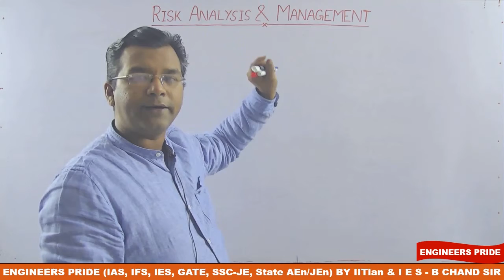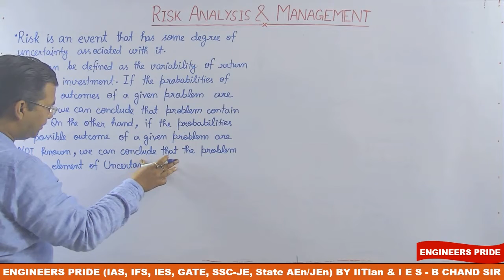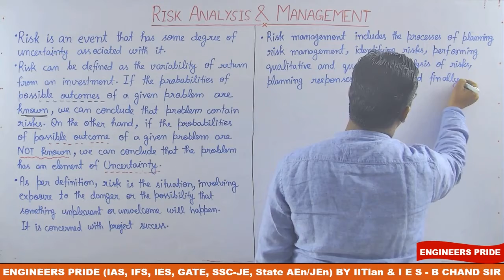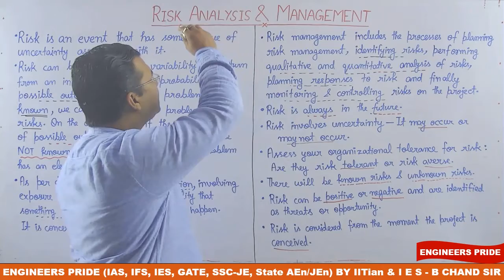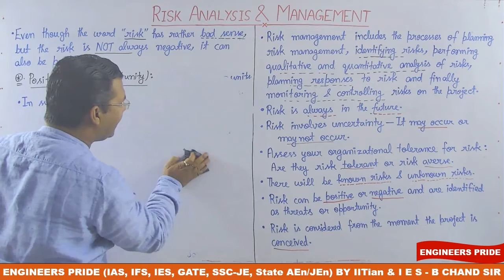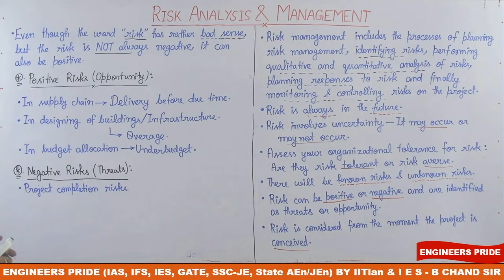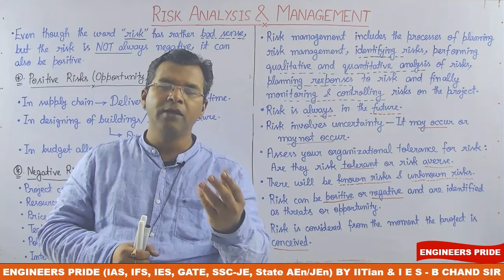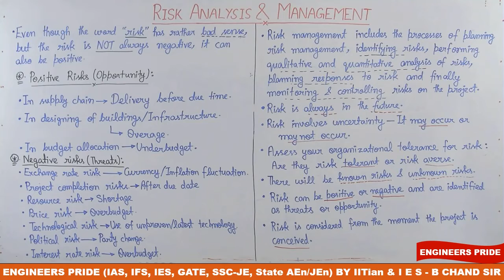LEC 12 CH03 Risk Analysis & Management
PROJECT MANAGEMENT #

If you are preparing for GATE/ ESE/ IAS/ IFS/ PSU / SSC JE / STATE AE OR JE Examinations, then here's the deal:
Get access to our high quality online video lectures of Theory of Machines on our Android Application "Engineers Pride" .

Every Chapter includes detailed theory along with video solutions of all the numericals asked previously in GATE, Engineering Services, SSC JE, ISRO, DRDO, Other PSUs and State AE/JE Exams.